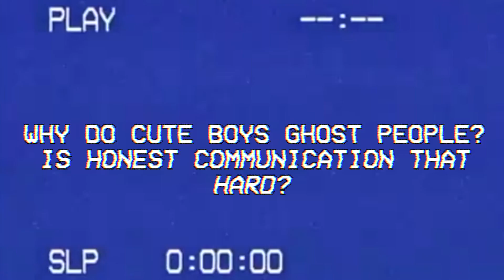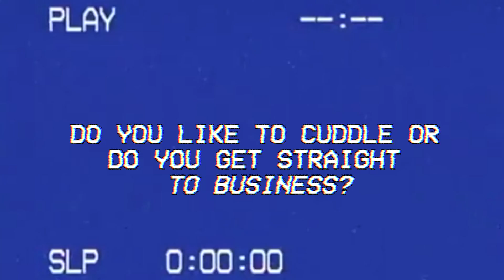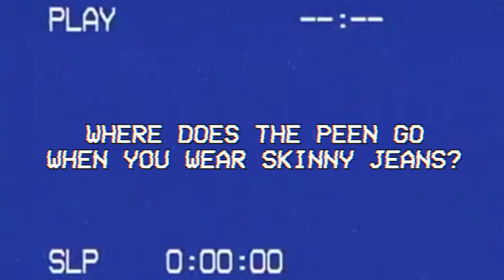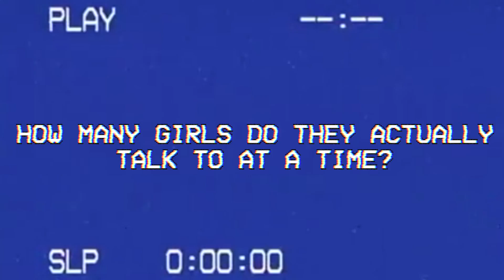a guy answering questions girls are too afraid to ask.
✧( ͡° ͜ʖ ͡°)✧ ( ͡° ͜ʖ ͡°)  i want to scoop my eyeballs out.  ( ͡° ͜ʖ ͡°)✧ ( ͡° ͜ʖ ͡°)✧

today i brought my friend Emilio onto my channel to answer some questions girls are too afraid to ask guys. we answer questions about dating, advice, and of course pooping. plz be nice to Emilio in the comments, he is fragile jk bye

☞FAQs:

What school do you go to? Temple University
When do you upload? Every Thursday at 12 PM! (and Sundays sometimes too)